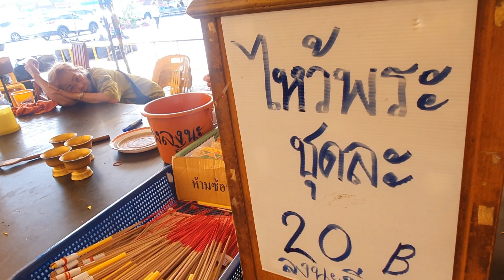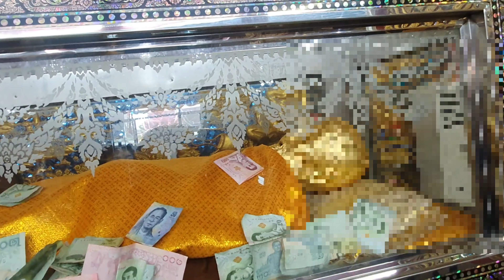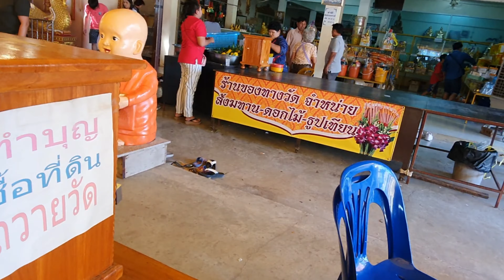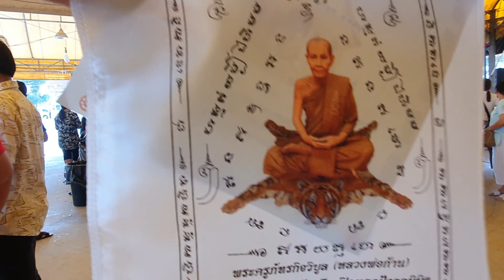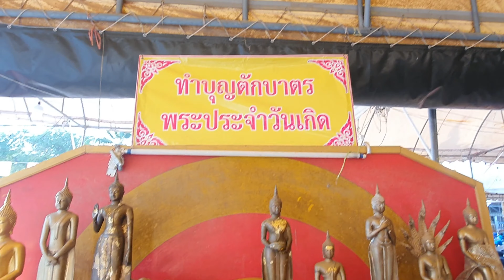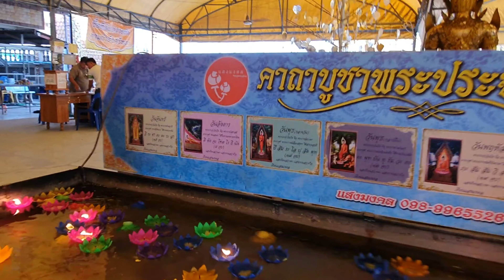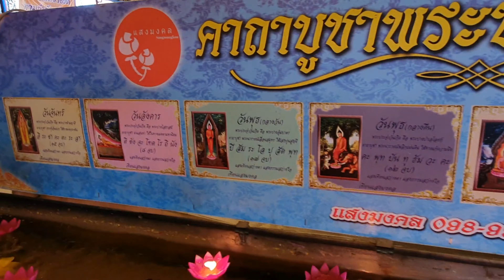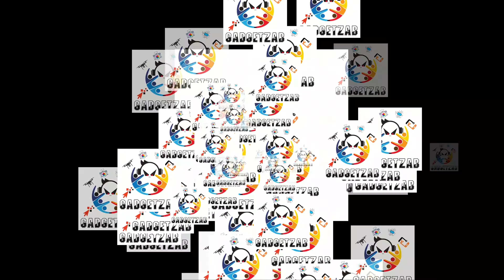วัดห้วยใหญ่ หลวงพ่อก้าน